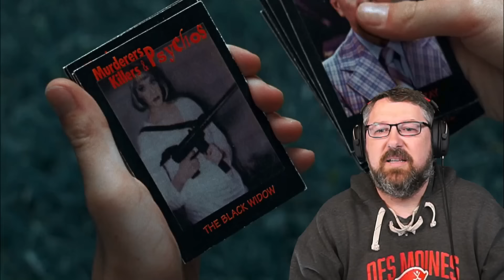Addams Family Values (1993) | First Time Watching | Movie Reaction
It's love at first fright when Gomez (Raul Julia) and Morticia (Anjelica Huston) welcome a new addition to the Addams household -- Pubert, their soft, cuddly, mustachioed baby boy. As Fester (Christopher Lloyd) falls hard for voluptuous nanny Debbie Jilinksy (Joan Cusack), Wednesday (Christina Ricci) and Pugsley (Jimmy Workman) discover she's a black-widow murderess who plans to add Fester to her collection of dead husbands. The family's future grows even bleaker when the no-good nanny marries Fester and has the kids shipped off to summer camp. But Wednesday still has a Thing or two up her sleeve... With gags and ghouls galore, Addams Family Values is "screamingly funny!" (Jeff Craig, Sixty Second Preview)

Actors: Anjelica Huston, Raul Julia, Christopher Lloyd, Joan Cusack, Christina Ricci, Carol Kane,
Jimmy Workman, Kaitlyn Hooper, Carel Struycken, David Krumholtz, Peter MacNicol, Christine Baranski
Genres: Comedy

This channel is dedicated to watching Awesome US Movies for the first time.  I hope you enjoy some of my reactions.  Did you enjoy the Thanksgiving Play

This video, and all of the reaction videos on this channel, transform the original material from entertainment into reaction based commentary. While the video does use clips from movies, many sections have been removed. Please do note the total time of this video compared to how long the original content is. If you wish to see further proof of my reaction based commentary please review my other reaction videos. This video is for commentary and criticism only and is not a replacement for watching the actual movie.

Intro: 0:00
Reaction: 3:03
Outro: 32:48